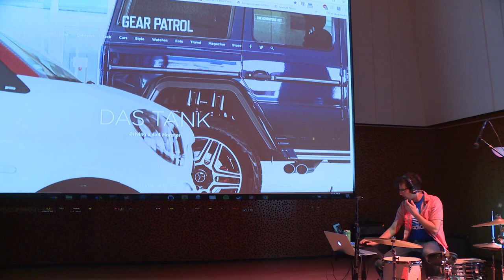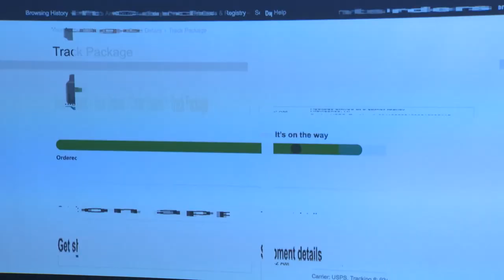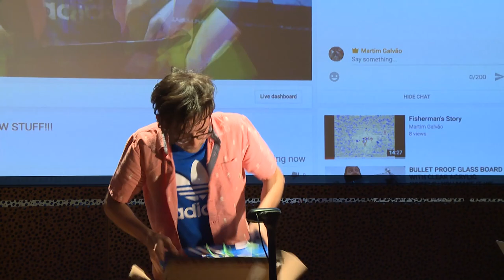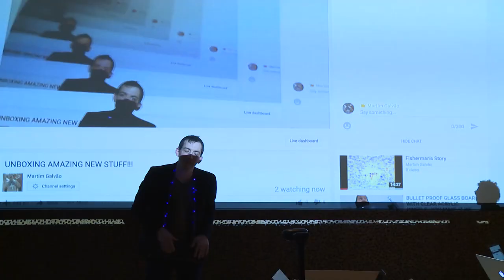AD2CART (4min version)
AD2CART is a music and multimedia theatrical work exploring psychedelic visions of digital consumerism. In it, a recommendation algorithm transcends the sidebar to make contact with a user. Through a series of micro-targeted ads the algorithm reveals the path to self-realization. The user embarks on their journey only to discover that fulfillment is more elusive than expected.

Featuring Todd Anderson (toddwords.com) and Alex Dupuis (alexanderdupuis.com)

AD2CART is part of Martim Galvão's master's thesis project in the Multimedia and Electronic Music Experiments (MEME) program at Brown University.